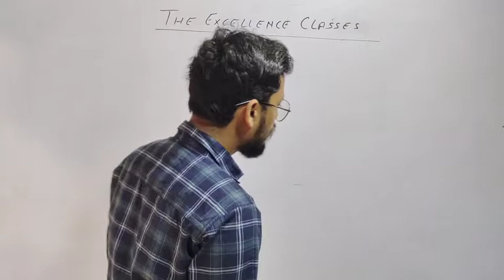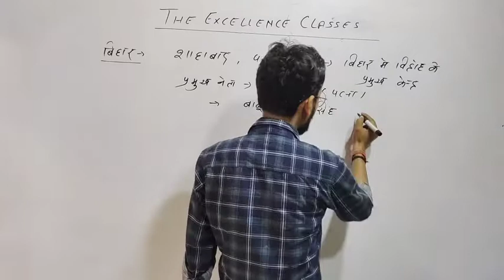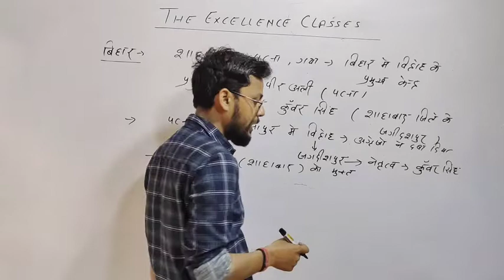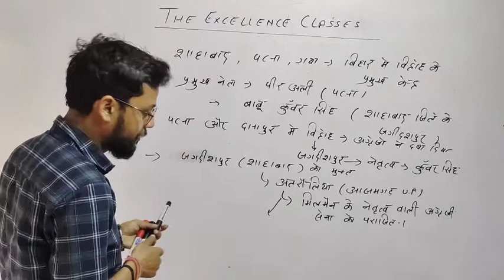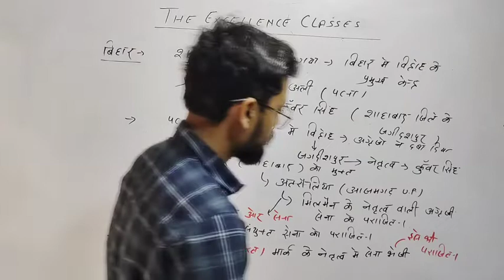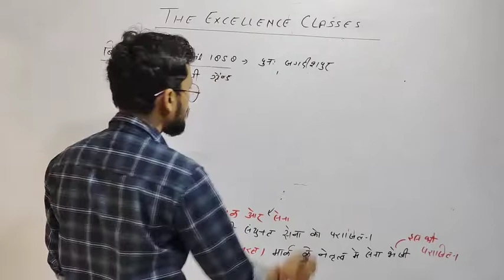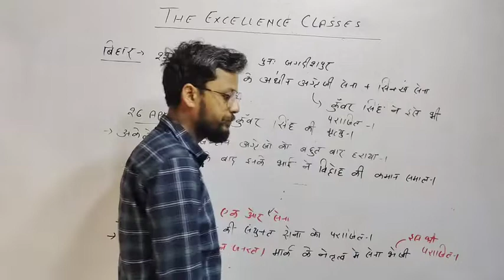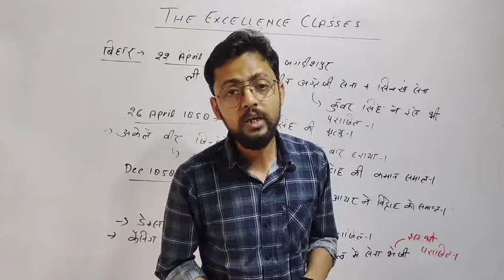History | Revolt Of 1857 | 1857 की क्रांति class - 4 By Ankit sir